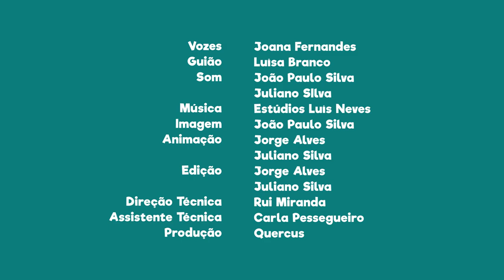FNT08E17 - PN do Litoral Norte: o lagarto de água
Sabias que o lagarto considerado por muitos o mais bonito do país se encontra nesta área protegida?